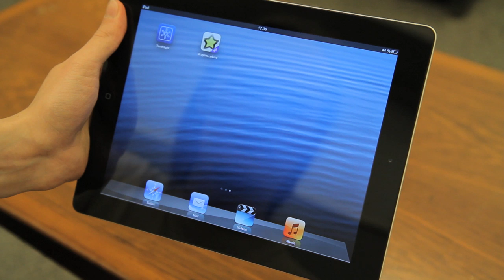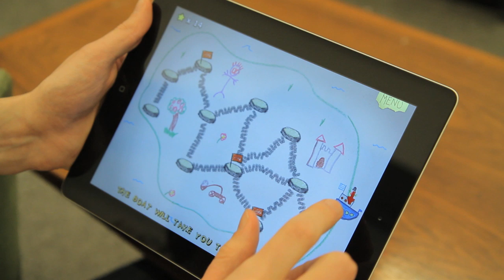Crayon Physics Deluxe - iPad trailer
Crayon Physics Deluxe is now available for iPad. And it's free for the first 24 hours.